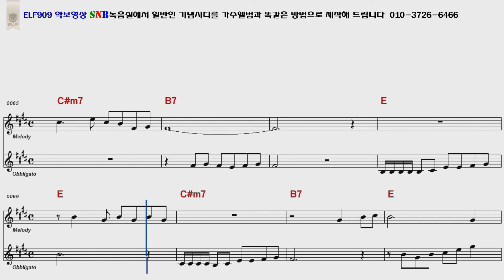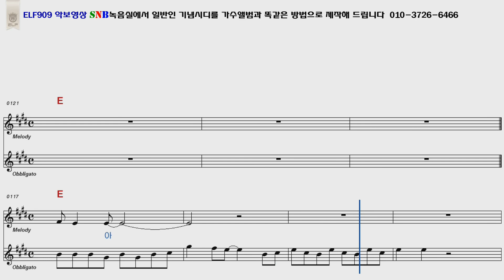윤희상 파티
설명